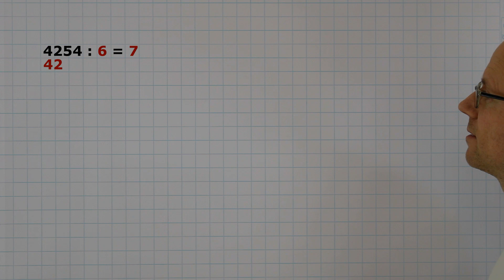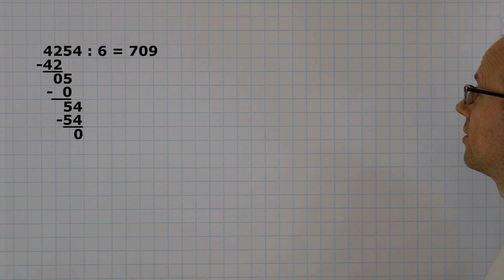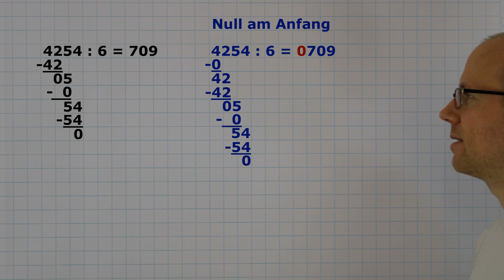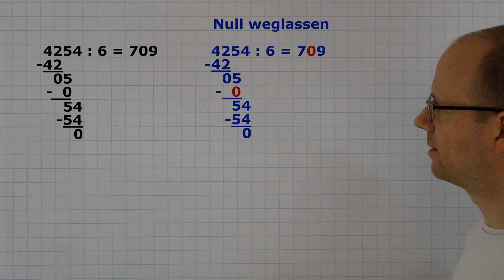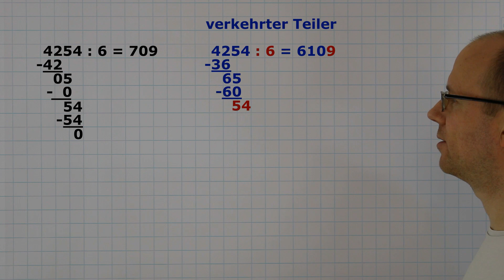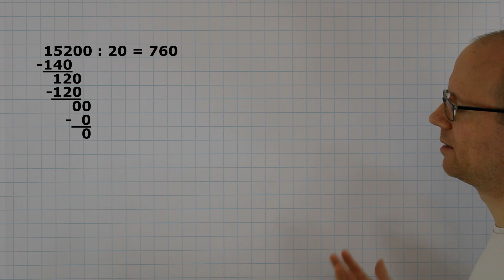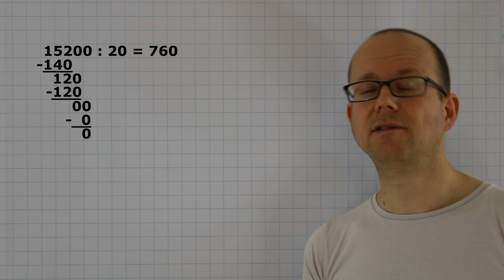schriftlich dividieren (5) - typische Fehler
Heute zeige ich euch einige typische Fehler, die bei der schriftlichen Division gemacht werden.

0:00 Einleitung
0:10 richtig gerechnet
1:10 Null am Ende
1:57 Null am Anfang
2:42 Null weglassen
3:28 verkehrter Teiler
4:22 richtig gerechnet
5:05 verkehrte Subtraktion